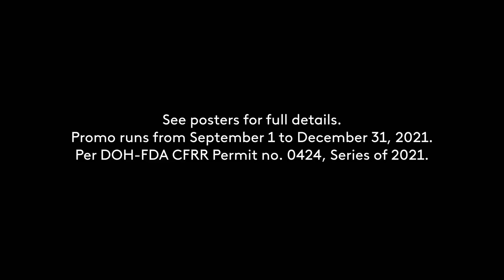DJ Tanya Chinita and Laboching for San Miguel Oktoberfest Instant GCash Panalo (RC Q4 2021 62s)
DRPS Two Episode No. 793: DJ Tanya Chinita and Laboching for San Miguel Oktoberfest Instant GCash Panalo (RC Q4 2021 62s)